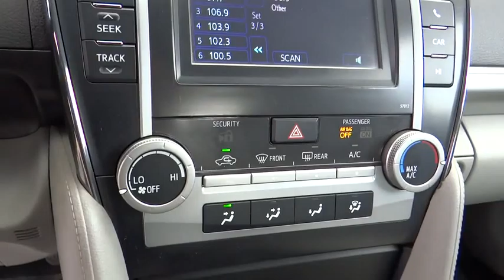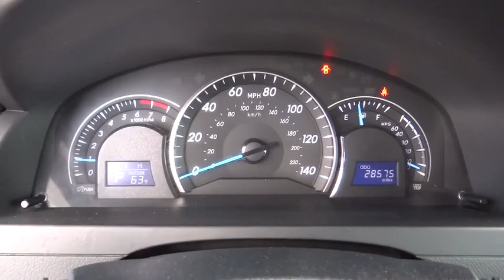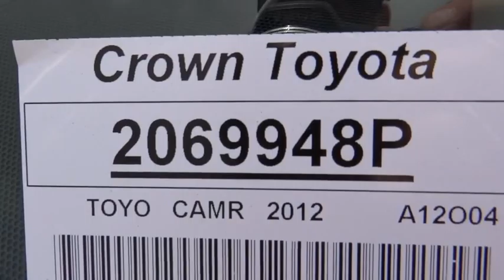2012 Toyota Camry used, Ontario, Corona, Riverside, Chino, Upland, Fontana, CA 2069948P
2012 Toyota Camry

Crown Toyota
1201 Kettering Drive